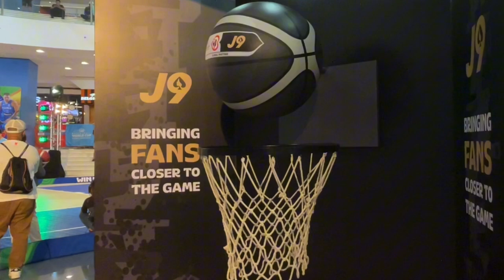USA vs ITALY Quarter Finals 2023 FIBA WORLD CUP 🏀 | HD | SM MOA ARENA | Pasay City, Philippines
It's the Quarter Final round of the 2023 FIBA Basketball World Cup. First game is USA vs ITALY. I will show you some highlights from the game and a walk around SM Mall of Asia to see FIBA Fan activities.

00:00 Introduction
00:45 Inside MOA, Fan Zone
02:45 Walking to MOA ARENA
03:55 Player Intro
06:50 Start of Game